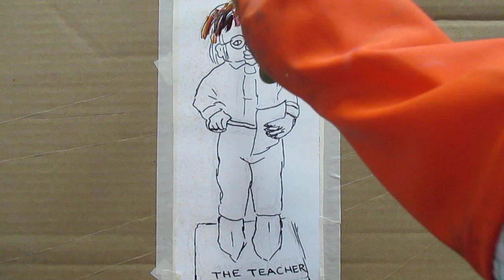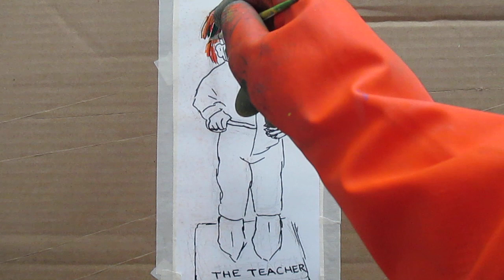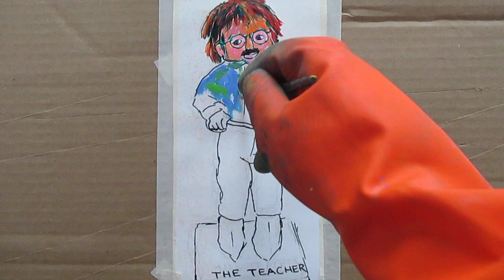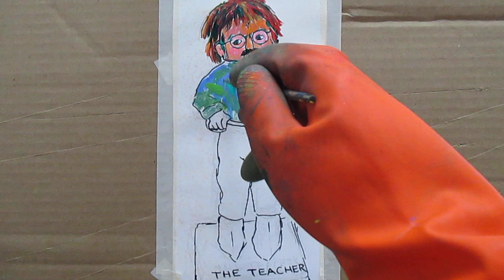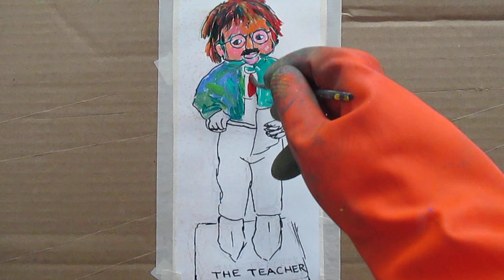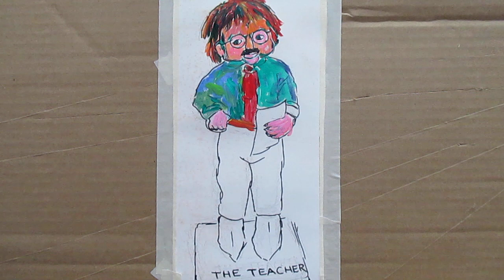Doll Painting Demo by Award Winning Artist Kendall F. Kessler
Teacher Doll Demo

There is an error in the narrative.  At the point that I referred to my latest work I said I was working on Watercolors instead of Wildflowers.

I really enjoyed this whimsical painting of a teacher doll that my mother gave to me years ago. She passed away over a year ago and we are all missing her very much.  I love this comical teacher figurine and thought it would make for a nice expressive painting!

As always, wall prints, and prints on just about anything, including face masks are available!

LINK TO TEACHER

Links to see more of my work!  The first link is to my Wix website!

About Me

My paintings have been seen throughout the United States in national, international, and local shows.  I have won numerous awards, including awards from Dorothy Gillespie, May Stevens, Frank Webb, and Daniel Greene. My paintings were in two group shows on Broadway and my biography is included in The Original Marquis Who's Who in America.

I taught in the Art Department of Radford University for a twenty years as Assistant professor.  I taught Art Appreciation, Drawing, Oil Painting, Watercolor painting, Foundations, and served as Gallery Director for one year.

I enjoyed working with Art and Design students.  My Art Appreciation course was hands-on and I received many compliments on my course curriculum.  Oftentimes I had students that were not enrolled in the class ask me if they could sit in for a class.  I have fond memories of those guest students!  What a great compliment for me!

My best-selling print, "Reaching Out", was selected from over three million works of art on Fine Art America to be on the set of The Mindy Project and I appeared with my artwork on The Hour of Joy on FoxTV out of Roanoke on March 10th 2013.

I live to paint and it is important to me to find homes for all of my creations.  I have originals and prints in thirty-two states, Canada, Germany, Russia, England, Switzerland, and Australia.  I want to cover the world with my art!

I have over thirty years experience shipping my artwork with no returns - just compliments!

Here is the address for my first video about my drawing on The Mindy Project!

Towhee Hill Studio is open to the public by appointment.